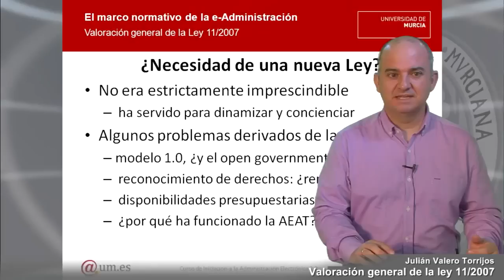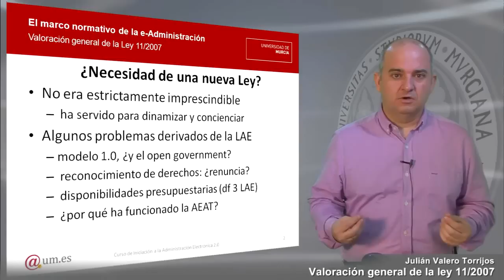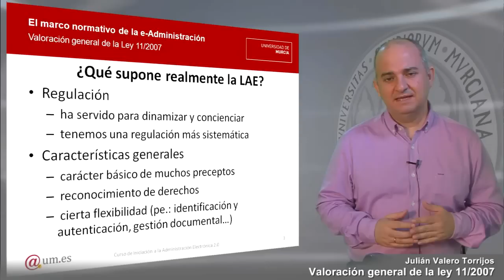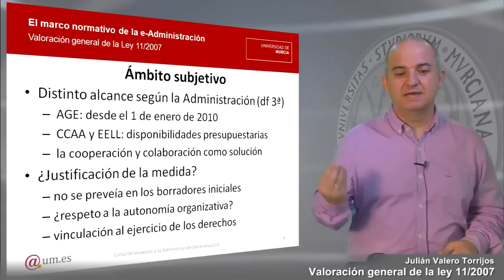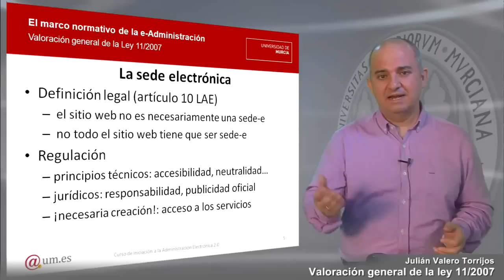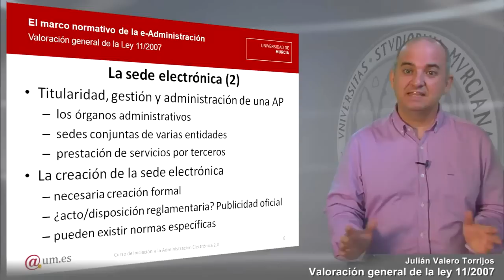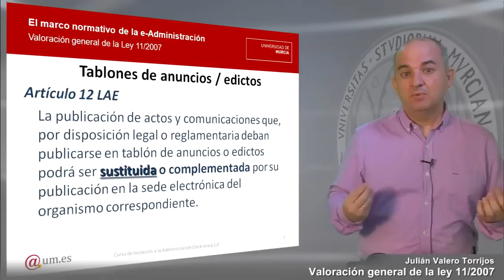Valoración general de la Ley 11_2007 Parte 1